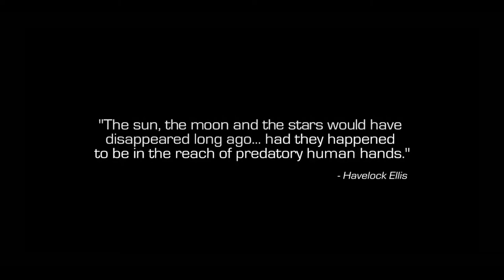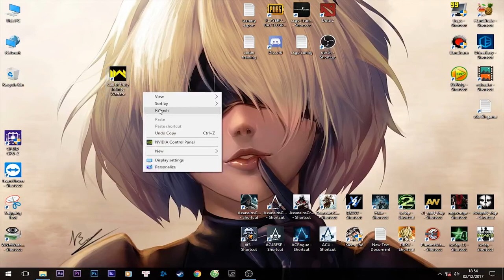Hướng dẫn tải và cài đặt game Call Of Duty : Infinite Warfare - PcCrackGaming